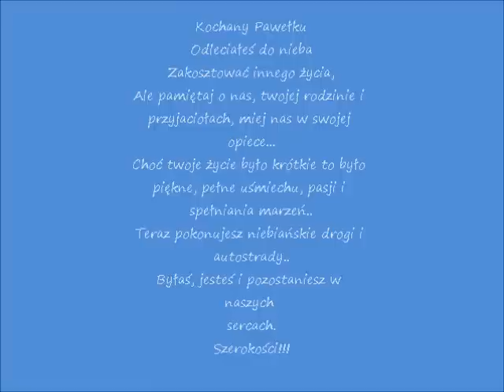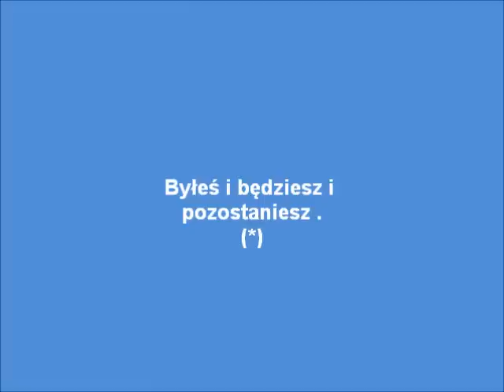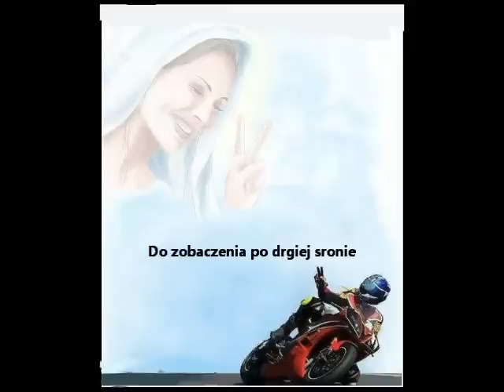KU PAMĘCI DLA NASZEGO SERDECZNEGO PRZYJACIELA PAWŁA